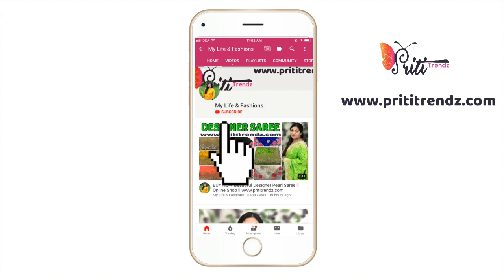Partywear Salwar Kameez/Designer Partywear Saree/ Catalogue Saree/Designer Collections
Product Link

XoXo
Priti